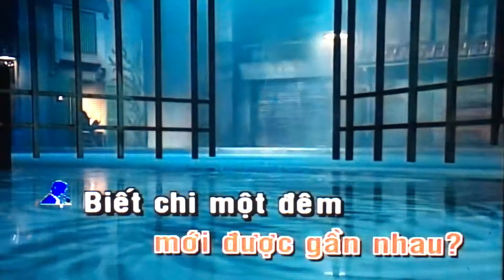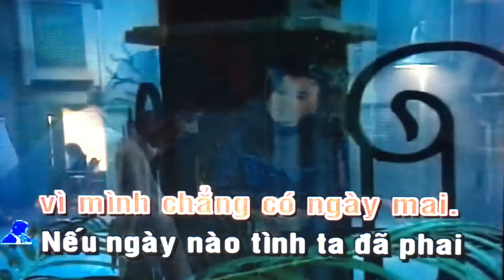Karaoke Phút Cuối - song ca Hoàng Khương